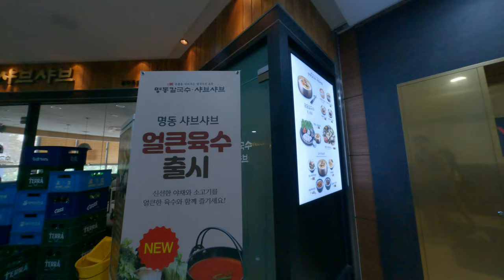去投韓國的神奇百貨小小公司是探索美食真是神奇雖然沒有幾劃還真的在亂搞台灣人旅遊自由行韓國首爾首都探索美食亂走的全家亂